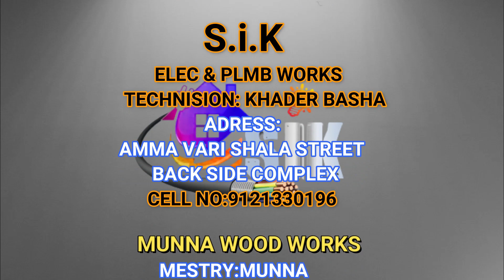SiK Kadapa | West Facing 2bhk house plan {Not For Sale} in Kadapa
Hello friends! Hope you all are fine.
In our channel we are helping to people in buying and selling houses.
If someone want to buy or sale a House like
▪ 1BHK, 2BHK, 3BHK or 4BHK.
▪ West Facing House for Sale
▪ North Facing House for Sale
▪ South Facing House for Sale
▪ Independet house for sale
▪ New house
▪ Kadapa 3bhk house
▪ Duplex house for sale
▪ land for sale in Kadapa
▪ land for sale
▪ sik kadapa
▪ 106x18 house plan east f acing
▪ interior design
▪ kadapa 3bhk house
▪ kadapa 1bhk house
▪ apartment selling in Kadapa
▪ best budget house Kadapa
▪ House for sale in Kadapa
▪ Real estate
▪ 1 BHK individual House for sale
▪ 2 BHK individual House for sale
▪ 3 BHK individual House for sale
▪ 2 Bedroom house for sale Kadapa
▪ 1 Bedroom house for sale Kadapa
▪ Low cost house for sale Kadapa
▪ Bmr properties
We will provide our best and reliable services.

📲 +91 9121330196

Key features: -

▪ Proper Sunlight and ventilation
▪ 24*7 water supply is there.
▪ Nearby Hospitals, Colleges, Schools and Restaurants,
▪ Near to market
▪ Near to petrol pump
▪ Near to Convention halls
▪ Near to Paryer places

హాయ్
ఫ్రెండ్స్ ఎలా ఉన్నారు? నేను చాలా బాగున్నాను మీరు కూడా చాలా బాగున్నారని ఆసిస్తూ,

ఈ రోజు మరో కొత్ూ కాన్స్ప్ట్ తో అ ెందరికి ఉపయోగపడే విధెంగా,
మరియు మీ అనుకూలెం కోసెం,
సరికొత్ూ ఆలోచన్స్పతో ప్రారెంభెంచాము.
అదేమిటెంటే బాడుగ ఇ ెంటి గురిూ ూెంచి,
కమరిూ యల్ షాప్ట్,
ఇ ెంకా ఖాళీ సథలెం లీజుకు ఇవ్వడెం గురిూ ూెంచి.
నిజెంగా ఫ్రెండ్స్ ఇ ెంత్ పెదద కడప సిటిలో బాడుగ ఇ ెంటి గురిూ ూెంచి వెత్కడెం చాలా కష్ూ ూ ూెం,
ముఖ్యెంగా ఆడవారికి,
సీనియర్ సిటిజన్స్ కి, జాబ్ చేసే వారికి. మన్స్ప ఛాన్స్ప్లోూ ఇప్పుడు బాడుగ ఇ ెంటి గురిూ ూెంచి,
పై మిగతా విషాయల గురిూ ూెంచి ఫోకస్ చేయడెం జరుగుతెంది.
ఎవ్రికైన్స్పా బాడుగ ఇలోో అవ్్రెం ఉ ెంటే క్రెంద కనిపిస్తూన్న మా ఫోన్స్ప్ న్్ెంబర్ూ కు కాల్ చేసి కాూ ూెంటాక్ట్ అవ్వగలరు.
కమరిి యల్ షాప్ట్,
గోడౌన్స్, సథల ెం లీజుకు కావాలనా కూడా మాకు కాి ిెంటాక్ట్ అవ్వగలరు.
మీకు ఏ ఏరియా లో కావాలనాా కూడా వెతికి పెడతాి ిెం.
మీలో ఎవ్రయిన్ా అద్దద్కు ఇవావ్లన్ుకునాా,
సథల ెం లీజుకు ఇవావ్లన్ుకునాా మాకు కాల్ చేస మీ డీట ైల్ి మరియు ఫోన్్ నె్ెంబర్ న్ు రిజిస్రర చేసతకోి ిెండి. మీలో ఎవెైైన్ా ఖాళీ సథల ెం లో షెడ్స్ నిరిమ ెంచాలన్ుకునాా, కన్రక్షన్్ వ్రరి అయిన్ా మాకు కాి ిెంటాక్ట్ అయితే మీకు నిరిమ ెంచి ఇవ్వగలము. ఇ ెంకా దానిలో మ ెంచి క ెంపెనీలకు బాడుగకు ఇప పెెంచగలము.
థ యెంక్ట్ ఫర్ ఆల్
ఇట్లో మీశ్రేయోభలాషి
ఎస్ర.ఐ.కే. వెైట్ స టి గరూప్ట్, కడప.
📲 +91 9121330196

S.I.K KADAPA WHITE CITY GROUPS

▪ Builders & Developers.
▪ we can construct a building in your land.
▪ we can develop your property. (Land (or) House (or) Godown)
▪ We have houses for sale at all budgets.
▪ 1BHK, 2BHK, 3BHK, Houses can be Constructed.
▪ Plots are also available.
▪ Duplex houses are also there.
▪ All types of Construction can be done.
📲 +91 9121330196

Rapid Portable Geyser: -

▪ In PS Nagar, Nimrah Complex, Room No: 4, Near DRDO Office, Madras Road, Kadapa.
▪ Rapid Portable Geysers are available. which are so easy to Install, only cool water point is needed and current connection.
▪ within Seconds we can get hot water. It is shock resistant; no corrosion & rust free.
▪ High Quality spares are used in the product. It is so beautiful to see and occupy no space.
▪ Two-year Warranty is there. The Price also most affordable i.e.: 1890/- only.
▪ fitting charges are separate.

👉Electrical plumbing sanitary
All services within minutes
Syed Sardar Local Kadapa

Note: -
➢ If you found this video Helpful give its alike.